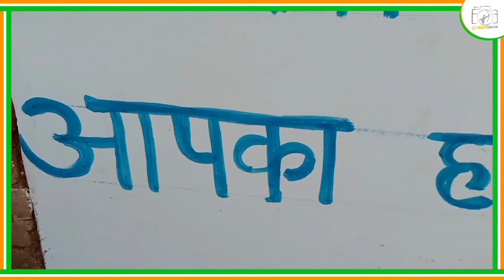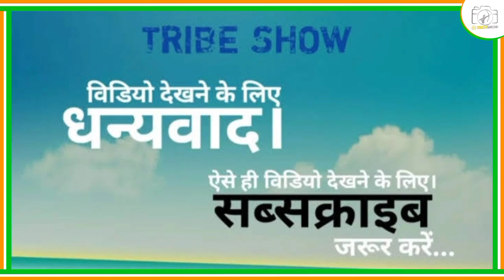आदिवासी संस्कृति और जीवन शैली को दर्शाने वाला विडियो हैं / आदिवासी संस्कृति कैमरे मे कैद / tribeshow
भारतीय आदिवासी संस्कृति
आदिवासी पारंपरिक रीति रिवाज

📺 @TRIBE SHOW   चैनल में स्वागत है !

हम आपके लिए लेकर आए है मध्य प्रदेश* राज्य के विभिन्न जिलों ,गावो ,कस्बों के लोकप्रिय आदिवासी संगीत ,भगोरिया मेला, संस्कृति ,नृत्य,कल्चर,और आदिवासी से जुडी कुछ रोचक जानकारी यहां आपको मिलेगी जिसे देखकर आपको आदिवासीयो की ( दुनियां या संस्कृति मे जाने का मन करेगा )

आदिवासी संस्कृति और जीवन शैली को दर्शाने वाला विडियो लेकर आपके समक्ष आये हैं...जय आदिवासी

आदिकाल से आदिवासी शादी में महिलाऔ का समूह गीत निहारते हुए! गूगल पर सर्च  करें नहीं मिलेंगे ये गीत